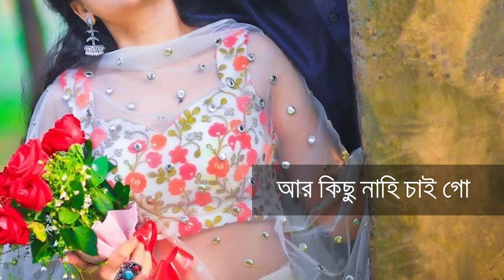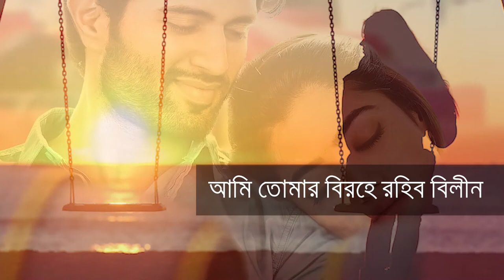Amaro Parano Jaha Chay.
Rabindra sangeet. Steel guitar played  by Mano Ranjan Deb. Mob-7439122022.